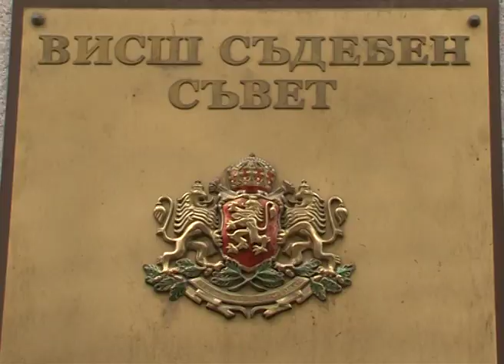Главният прокурор Сотир Цацаров за повдигнатите обвинения срещу Христо Бисеров